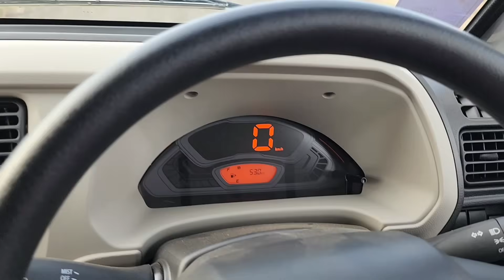5.60 லட்சத்திற்கு ஒரு7 சீட்டரா?எல்லா வகை உபயோகத்திற்கு ஏற்ற ஒரே கார்-MarutiSuzuki Eeco Tamil Review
5.60 லட்சத்திற்கு ஒரு 7 சீட்டர் ? எல்லா வகை உபயோகத்திற்கு ஏற்ற ஒரே கார் .